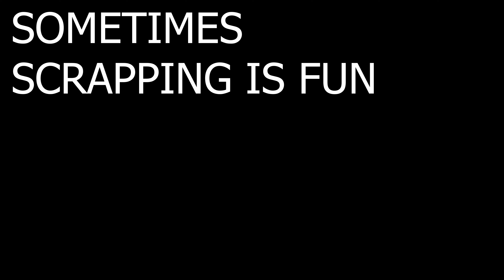Don't Be Afraid To Start Over | DJI Pocket 2 | Vlog #7?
Was suppose to upload a tech video today but... sh** happens.

A short message to my fellow content creators out there